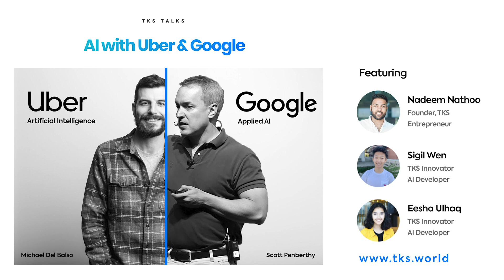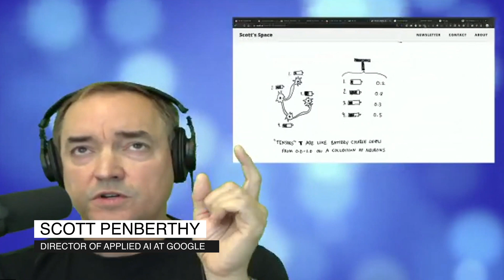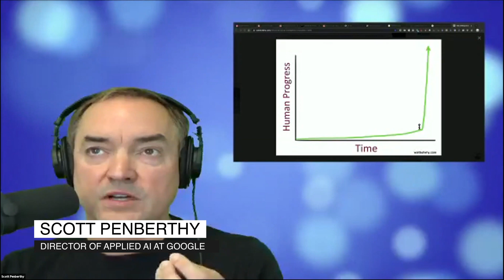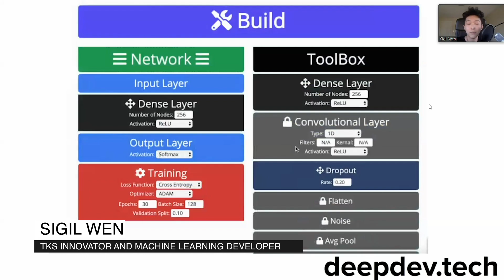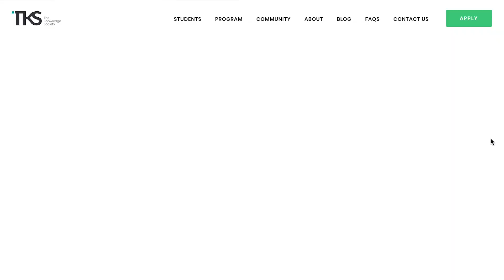TKS Talks: AI with Google and Uber | Highlights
Highlights from TKS Talks with the head of applied AI at Google and former head of Machine Learning at Uber. Original talk was 90min.

TKS Innovators:
+ Sigil Wen - fun fact, he also edited this video.

Speakers:
+ Scott Penberthy, Head of Applied AI at Google
+ Michael Del Balso, Former Head of ML at Uber